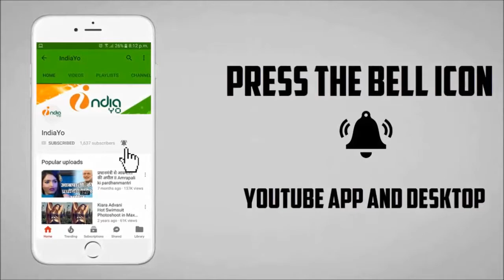शादी के बाद पवन सिंह का पहिला स्टेज शो दिल्ली में - Delhi Stage Show Pawan Singh 2018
शादी के बाद पवन सिंह का पहिला स्टेज शो दिल्ली में - Delhi Stage Show Pawan Singh